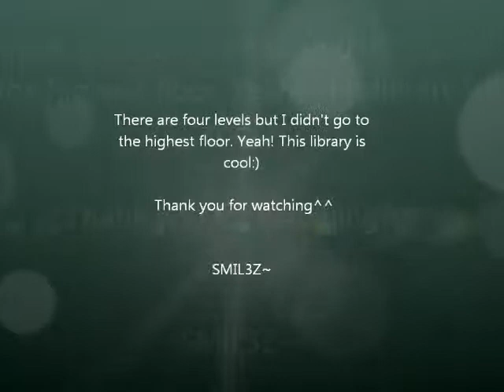JAPAN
Reitaku University. Chiba, Japan